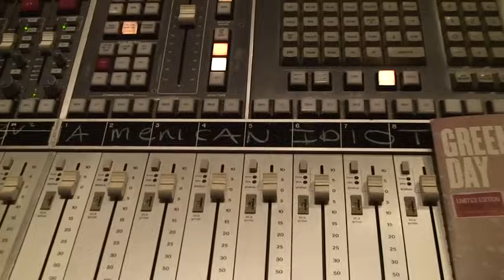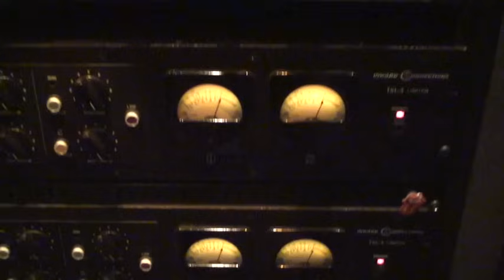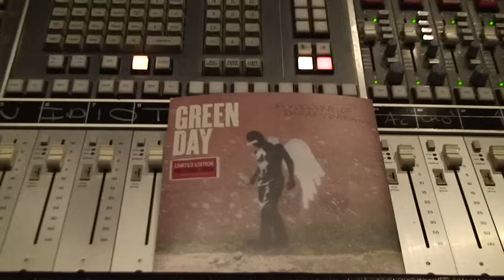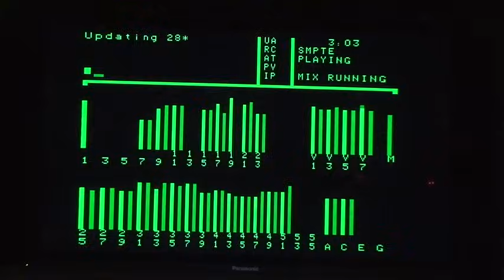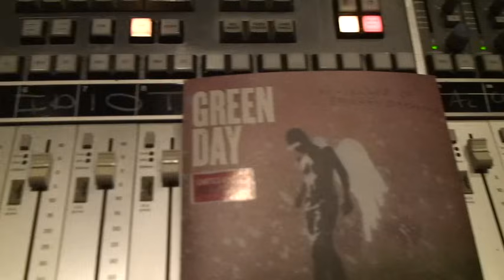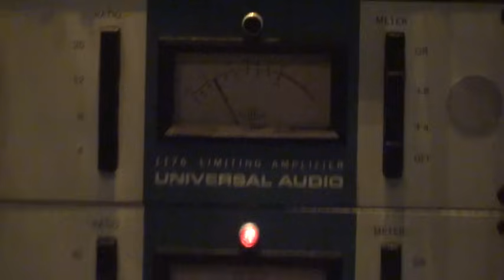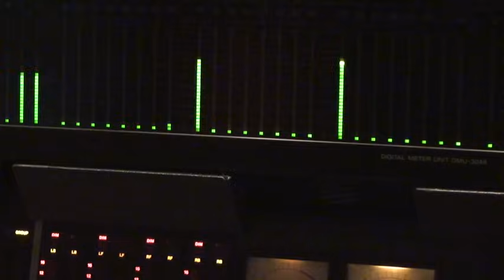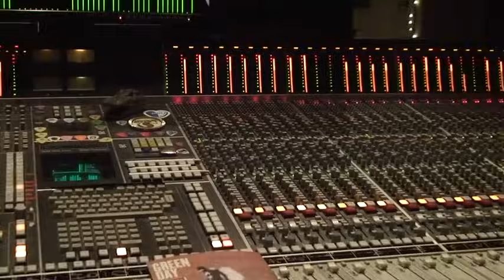Green Day "Holiday" & Boulevard of Broken Dreams"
The Final Mix printing by Chris Lord-Alge"